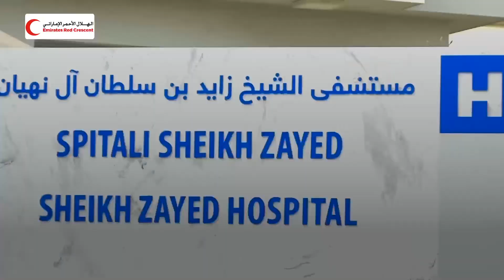مستشفى الشيخ زايد بكوسوفو.. الإمارات تدعم القطاع الصحي والإنساني للدول الصديقة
أيادي الخير الإماراتية تواصل دعمها للقطاع الصحي والإنساني بالدول الصديقة.. مستشفى الشيخ_زايد بمدينة فوشتري في كوسوفو أُُنشأت عام 2003، وتولت هيئة الهلال_الأحمر_الإماراتي ومؤسسة خليفة الإنسانية تطويرها بقيمة بلغت 7ملايين يورو

‎تابعوا فرسان_الإمارات عبر حساباتنا التالية